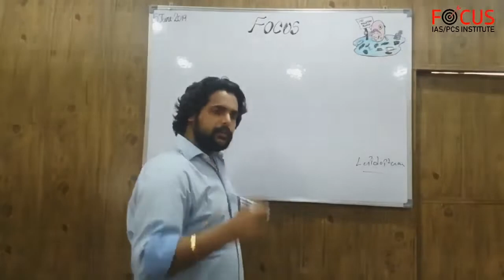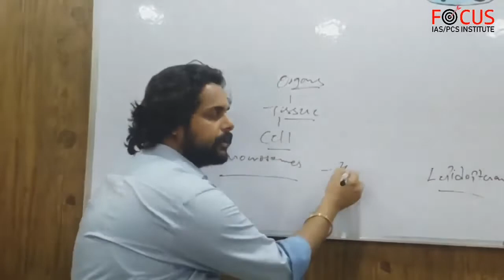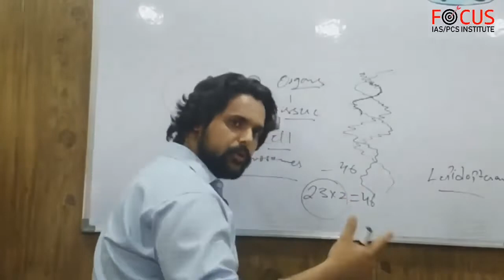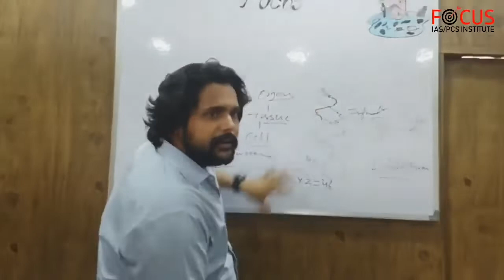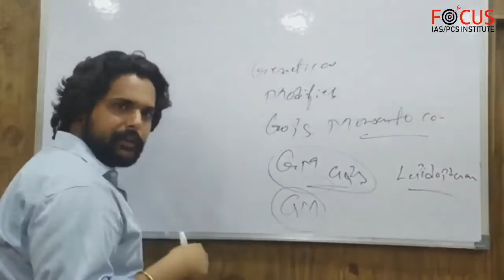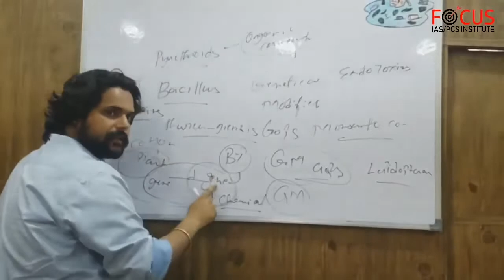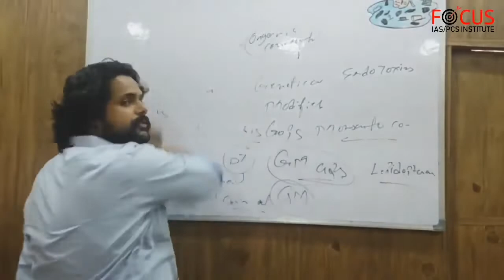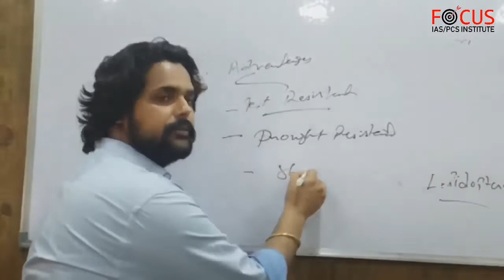IAS PCS Economy LECTURE-104: Agriculture: GM Seeds: BT Cotton & Need Of Farmer Centric Approach